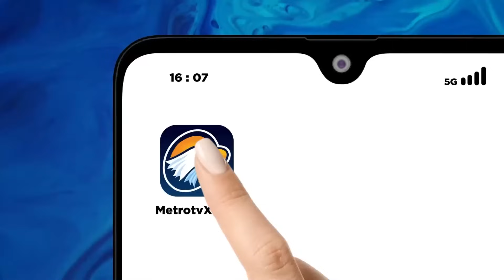Anies Nostalgia Masa SMA di Yogyakarta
MetroTV, Calon presiden (capres) nomor urut 1 Anies Baswedan menghabiskan akhir tahun 2023 bersama keluarga besarnya di Gang Grompol CT II No 18 Dusun Karangwuni, Catur Tunggal, Sleman, Yogyakarta. Anies mengenang saat ia tumbuh hingga remaja di wilayah itu.